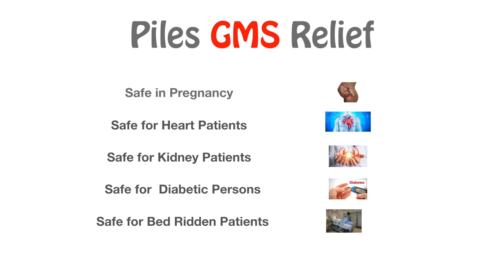Hemorrhoid's Treatment at Home with GMS Piles Relief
Say goodbye to discomfort with the GMS Piles Relief Device—a revolutionary solution for hemorrhoid's treatment at home. Experience non-surgical, pain-free relief in the comfort of your home with our advanced device, specifically designed to provide effective care for piles. Safe, reliable, and easy to use, Piles GMS Relief ensures quick recovery and lasting results. Take control of your health today!

📍 Address: Defence Bandh Road, Near Old Income Tax Office, Sirhind, FGS (Punjab).